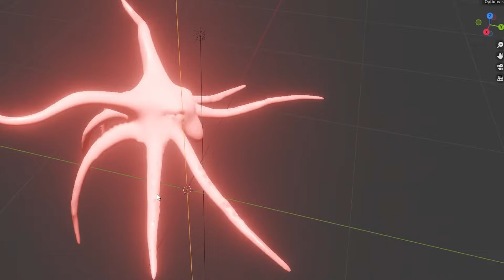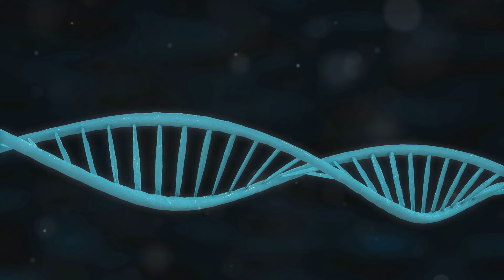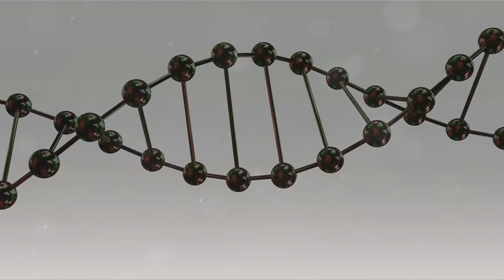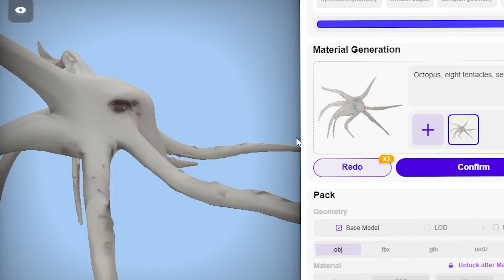Octopus the conscious creature that defies all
Our Skillshare courses:
Learn Solana developer foundations:
Master ZSphere Character Creation Blocking from 2D Conceptual Art to 3D ZBrush ZSpheres FREE SKILLSHARE CLASS LINK ▶️